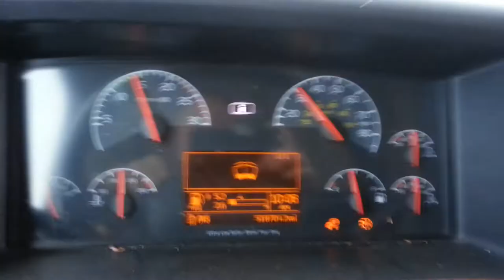Truck Driving in Wyoming Wild Horses